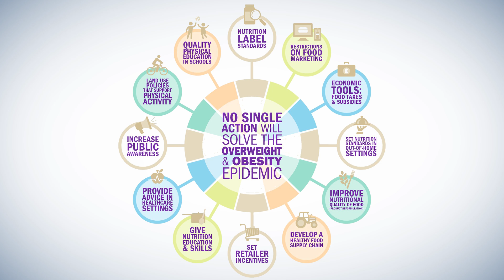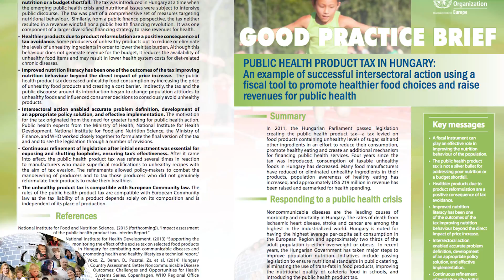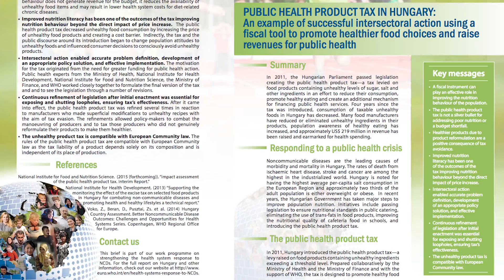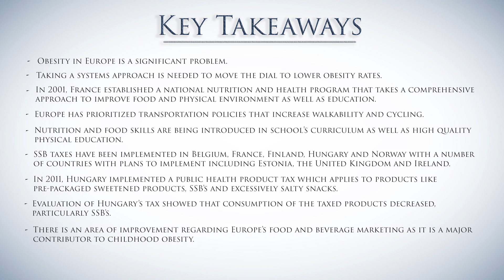Ask the Experts Series - Europe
The Ask the Experts Series features public health professionals who will discuss effective obesity prevention and control policies in countries all over the world. They'll also discuss ineffective policies and make recommendations on how to make them turn into long-term, working sustainable solutions.
Bryony Sinclair, MPH, Senior Policy & Public Affairs Manager at the World Cancer Research Fund International, will discuss examples of implemented policies and interventions that have been successful across Europe. Bryony will use her knowledge and expertise to assess why these policies have been successful and how other countries around the world can take similar approaches.